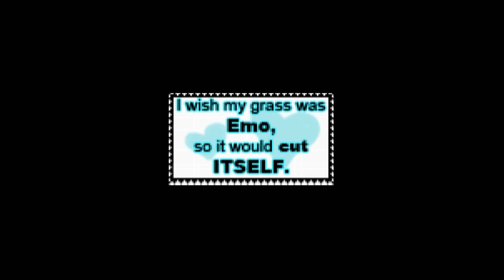Slideshow of art collection from artists